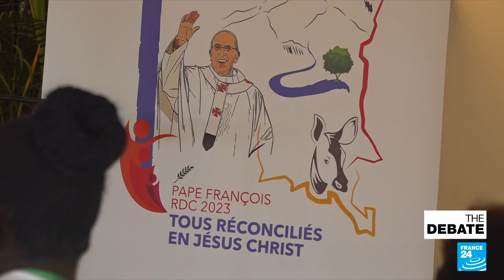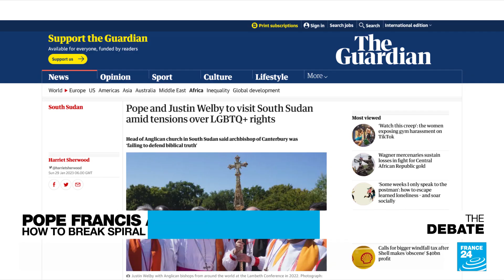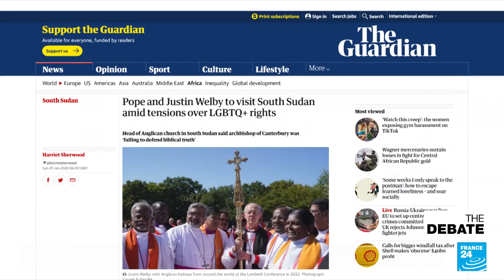Pope Francis and Africa: after Congo, high stakes visit to South Sudan • FRANCE 24 English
The Pope in Kinshasa called for mutual forgiveness as he met with survivors of the brutal three-decade old war in eastern Congo. It is just one of the highlights of a three-day visit that comes at a crucial juncture for the nation that is home to Africa’s largest Catholic population, one where the Church often fills the role of the state in providing basic social services, where the clergy’s mediation matters in this, an election year for Congo.